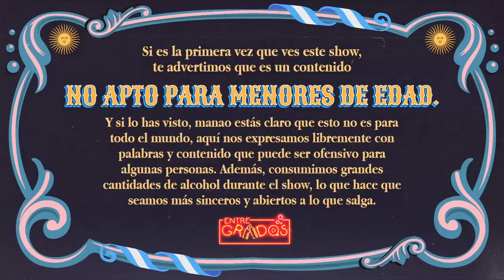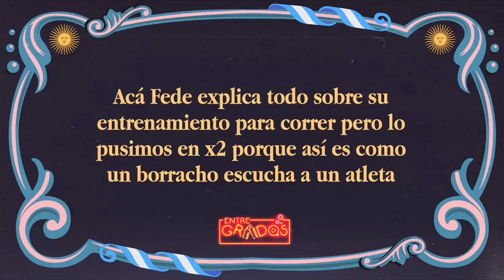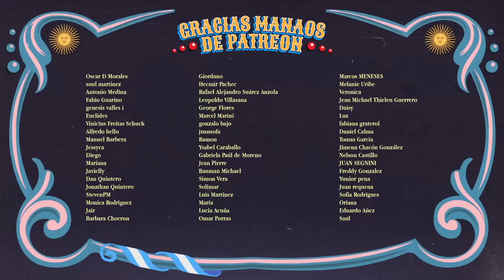Adivinando signos y una borrachera pre-parto, ft. Federico Cyrulnik | EntreGrado EP #124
¡Sigue nuestra temporada argentina! Y hoy nos acompaña un comediante, actor, y “conocedor” en la materia astral: Federico Cyrulnik. Además, estaba a punto de ser papá mientras grababa este episodio, así que, ¡disfruten!

Vístete como un manao con ropita cool (incluyendo la camisa que le regalamos a los hermanos Primera). Llégate a esta dirección

Invitado:
Federico Cyrulnik (IG: @fedecyrulnik)